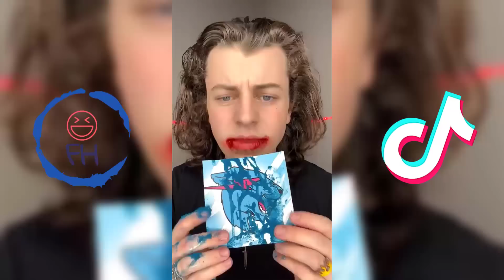Luke Did That TikTok 2023 | Spicy TikTok Compilation 2023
If you're a fan of spicy TikTok videos, then this compilation is for you! In this video, we take a look at some of Luke's best spicy videos from the past year.